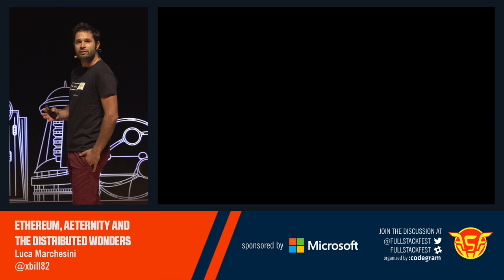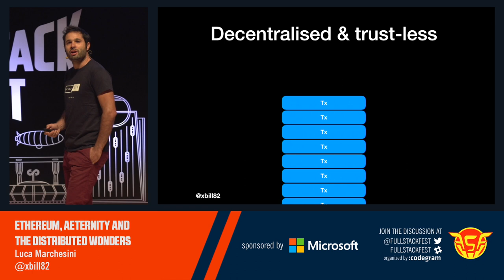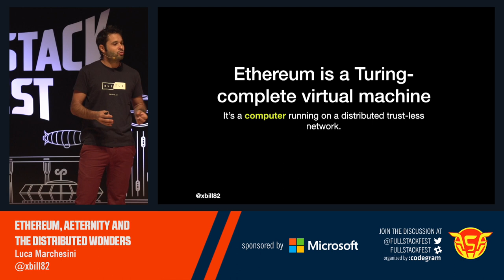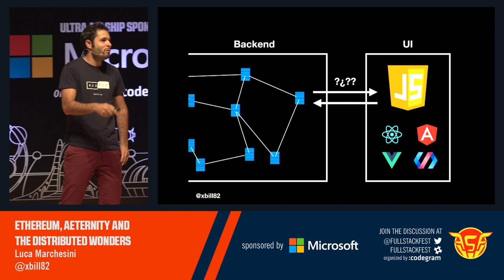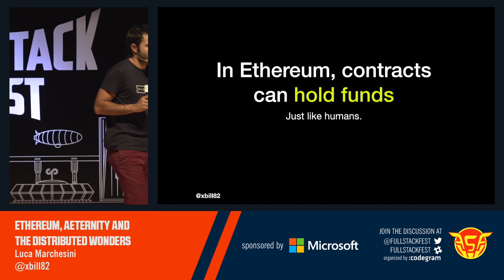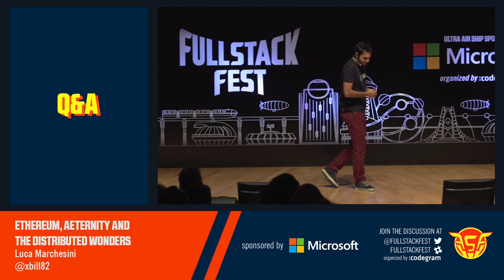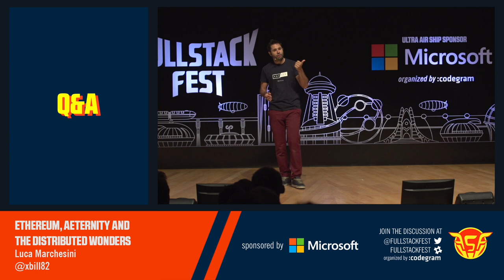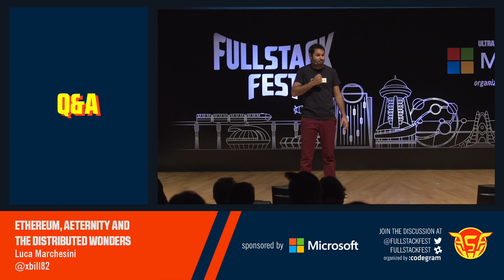Ethereum, Aeternity and the distributed wonders (Luca Marchesini)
Talk given at Full Stack Fest 2017

Blockchain technologies are showing the world that decentralized systems are the future wonders. Indeed, while being largely validated by BitCoin, the Blockchain enables much more than just money bookkeeping. Imagine all the computers of the planet executing programs in a collaborative way, bringing up the most resilient infrastructure ever, sharing the computation load and the hosting of data. Some say it's the world computer being summoned, some say that perfect, unstoppable programs will be run on it. The promises behind platforms like Ethereum and Aeternity are bright, astounding and, to some extent, almost scary. Aside from the Utopian vision of a fully decentralized and democratic world, let's keep things nerdy: how do these Sci-Fi things work? Is it really useful to adopt this approach instead of the classic, centralized, one? How easy (or painful) is to develop a real-life application on them? How far (or close) is this "world-computer" from being actually a thing?

Luca is a (very curious) Full Stack Developer. After travelling across Europe studying Computer Science and Theater in Italy, Spain and France, he landed in Montpellier, where he is currently working on Kuzzle.io, an open-source, self-hostable, ready-to-use backend solution. His daily work involves Node.js (a lot), Docker, ElasticSearch, Redis, Webpack, AngularJS, VueJS, a lot of testing, a lot of writing and a lot of meeting. He is also the UX guy of the team. That is during the day. As the sun goes down, he is a professional storyteller working in theaters, libraries, bookstores and schools.